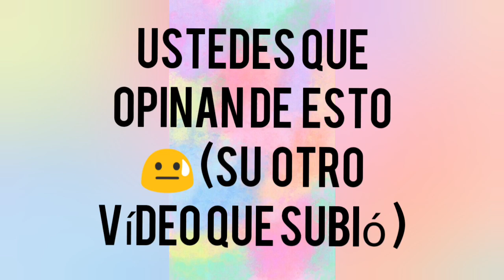Casa prive _ El acosador de tík tok 😳